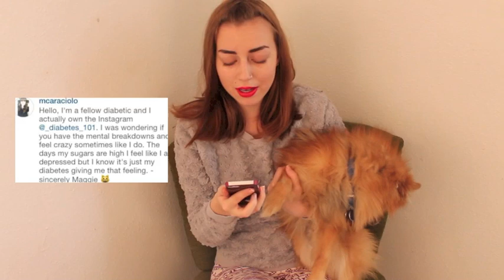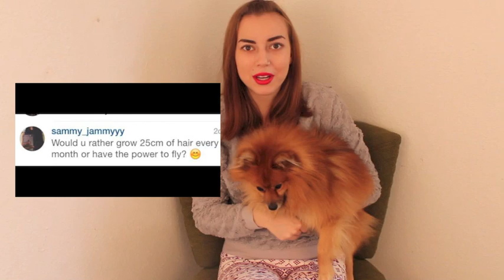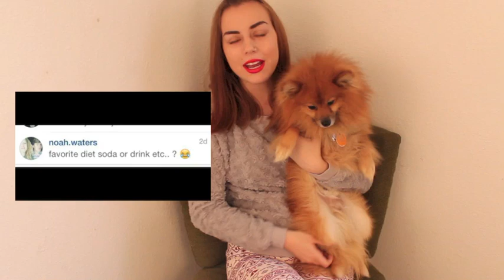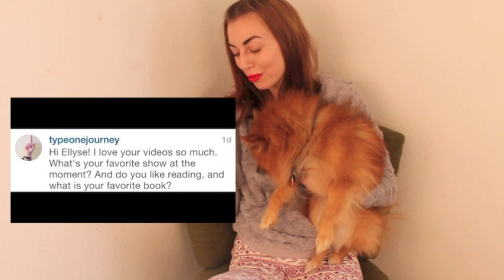DIABETES, MENTAL BREAKDOWNS, AND ZAC EFRON?!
Thank you to everyone who asked questions :) xoxo